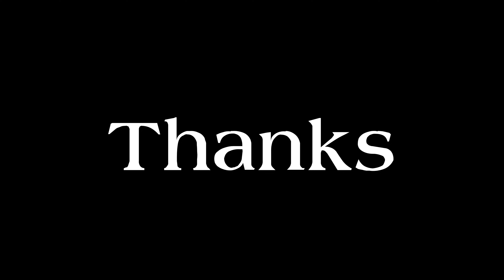萬年峽谷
萬年峽谷隱藏在雲林草嶺風景區位於外湖深林溪谷中，而罕為人知的世界奇景。對於我這登山肉腳，這裡道路雖好走，但回程上坡還真是喘阿!